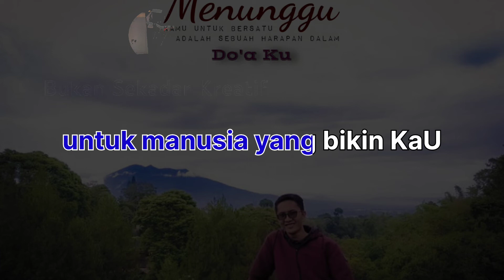Tokoh Jin Mendatangi Habib Luthfi | Habib Luthfi bin Yahya